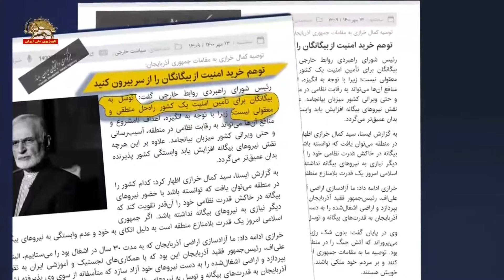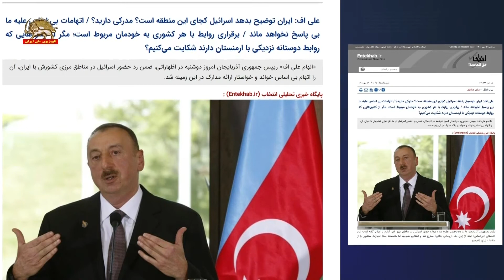در پی تهدیدهای خامنه‌ای علیه جمهوری آذربایجان دفتر نمایندگی ولی‌فقیه در باکو تعطیل و پلمپ شد